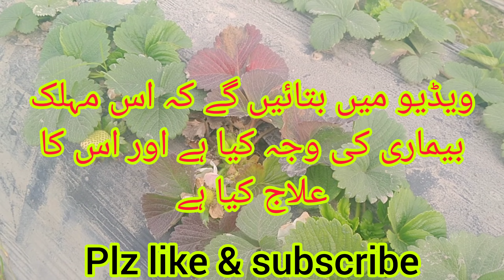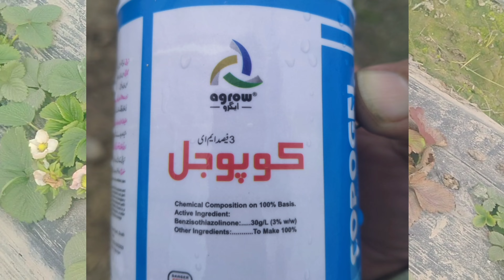strawberry 🍓plant dangrous disease & treatment/घातक रोग और उपचार/best control of this disease.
strawberr plant dangrous disease & treatment/घातक रोग और उपचार/best control of this disease.

strawberry pests and diseases
strawberry plant disease
strawberry pests
strawberry plant problems
strawberry diseases images
strawberry leaf diseases
strawberry disease trout
strawberry care,how can treat strawberry diseases
strawberry plant
strawberry tongue disease
strawberry diseases and pests pictures
diseases
plant disease
strawberry leaf spot
strawberry plants

Fungal diseases of strawberry
Strawberry fungus treatment
Strawberry leaf blight